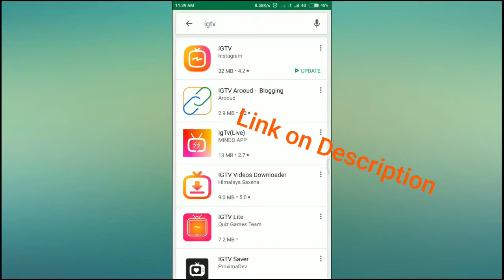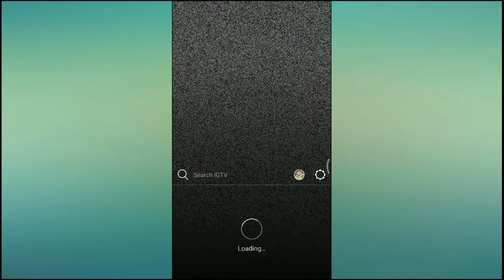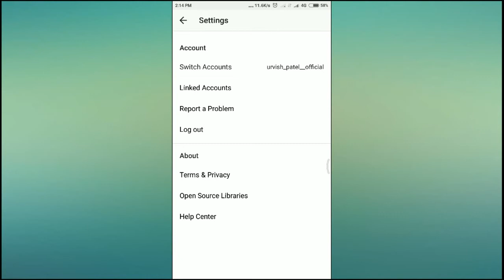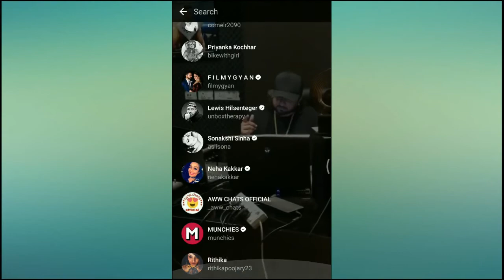What is IGTV? | How to Earn Money Instagram TV[HINDI]-2018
watch long-form , vertical video from your favorite Instagram creators ...
superb & cool app IGTV.